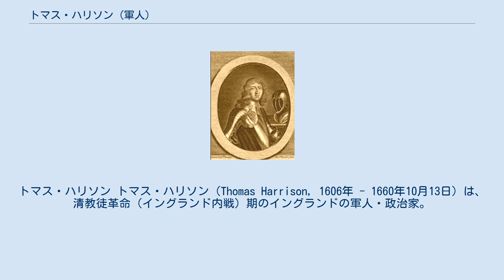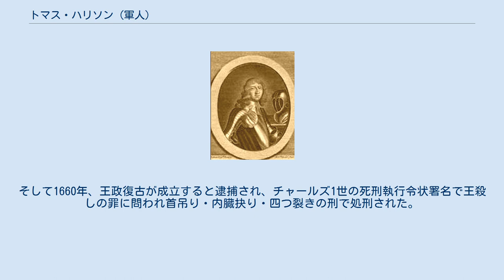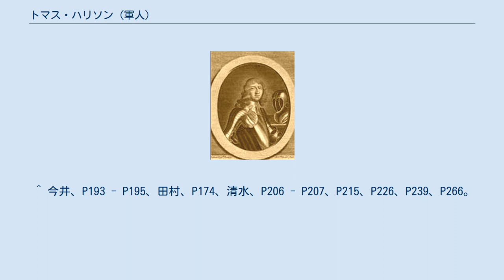トマス・ハリソン (軍人)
レジサイド_(チャールズ1世)
トマス・ハリソン トマス・ハリソン（Thomas Harrison, 1606年 - 1660年10月13日）は、清教徒革命（イングランド内戦）期のイングランドの軍人・政治家。
低い出自ながら軍で手柄を重ねて台頭、一時オリバー・クロムウェルの側近にまで上り詰めたが、急進的思想がクロムウェルに疎まれ排除、護国卿となったクロムウェルがイングランド共和国を治めると一転して反対に回った。
 スタッフォードシャーの肉屋（または牧畜業者）の子として生まれる。
法学院に学び、1642年に第一次イングランド内戦が始まると議会派の総司令官エセックス伯ロバート・デヴァルーの軍に入り、各地に転戦して軍功を挙げた。
1645年に創設されたニューモデル軍に編入、ネイズビーの戦いに参戦し騎兵連隊長に昇進した。
1646年に長期議会の下院議員に選出、急進派としてチャールズ1世の処刑を主張し、裁判では判事としてチャールズ1世の死刑執行令状に署名した（レジサイド）。
 1650年からウェールズでプロテスタント信仰の浸透に努力する一方、第三次イングランド内戦には1651年から参戦、オリバー・クロムウェルの命令に従いスコットランド軍を率いて南下するチャールズ1世の息子チャールズ2世の進軍をジョン・ランバートと共に妨害、9月3日のウスターの戦いでもランバートと共に本陣を守る役目を果たした。
同年に国務会議委員に選ばれ、急進派で宗教色が強い第五王国派の信者にもなり、クロムウェルの国王即位問題が持ち上がるとチャールズ・フリートウッドと共に反対、1652年に勃発した第一次英蘭戦争では第五王国派の支持を背景に賛成した。
また軍の士官会議を殆ど自派で固めランバートと並ぶ有力者にのし上がり、しきりにクロムウェルにランプ議会解散を訴えた。
 1653年4月20日にクロムウェルの手引きで銃兵隊を率いて議場へ乱入、クーデターで議員達を追放しランプ議会を解散させた。
次期政権構想がクロムウェルに採用されランバートを出し抜いたことで軍の主導権も握り、7月4日にベアボーンズ議会が開会、議会過半数は取れなかったが第五王国派を含む急進派が議会へ入り、自らも議員に選出され第五王国（千年王国）実現に向けた政権が発足した。
この時が絶頂期だった。
 ところが、議会が始まると急進派が性急な改革に走るあまり他の派閥の足を引っ張り、政権運営が出来ないことが明らかになり周囲の反感を買った。
こうした展開にクロムウェルから見放され、ランバートの巻き返しで軍と議会の保守派が通じるようになり、12月12日にベアボーンズ議会はわずか5ヶ月で解散、ハリソンも軍から排除された。
以後『統治章典』を起草したランバートの主導で成立したクロムウェルの護国卿時代に反対、1655年に投獄された。
そして1660年、王政復古が成立すると逮捕され、チャールズ1世の死刑執行令状署名で王殺しの罪に問われ首吊り・内臓抉り・四つ裂きの刑で処刑された。
 ^ a b c 田村、P59。
 ^ a b c d 松村、P315。
 ^ 清水、P68。
 ^ 今井、P175 - P180、田村、P42 - P43、P182、P237、清水、P183 - P184、P197。
 ^ 今井、P180 - P185、P188 - P192、田村、P170 - P171、清水、P197 - P199、P202 - P203。
 ^ 今井、P193 - P195、田村、P174、清水、P206 - P207、P215、P226、P239、P266。